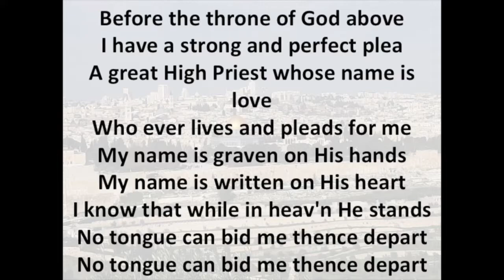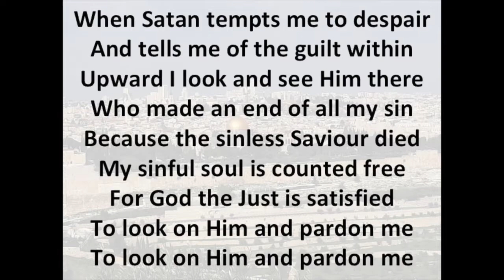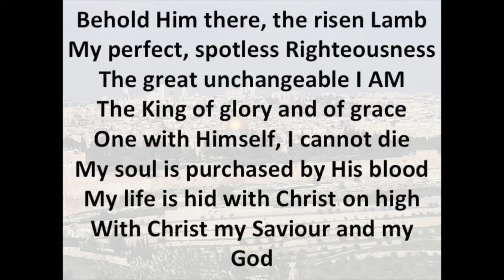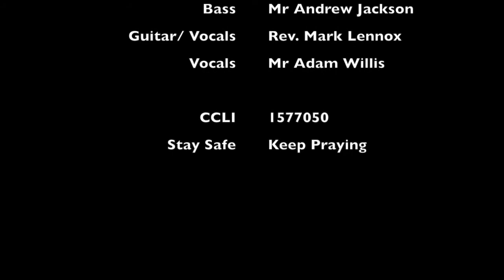Sunday 21st June 2020 Evening Worship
This evening Rev. Mark continues our series on the Book of Philippians, looking at chapter 4 verses 1-9